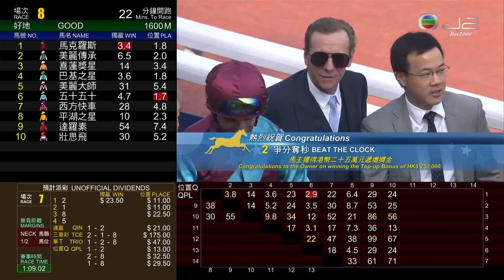08/04/2018 (554) 爭分奪秒 (V397) 莫雷拉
08/04/2018 沙田 (場次554)
國際二級賽 - 1200米 - 短途錦標
場地狀況 : 好地
賽道 : 草地 - "C" 賽道